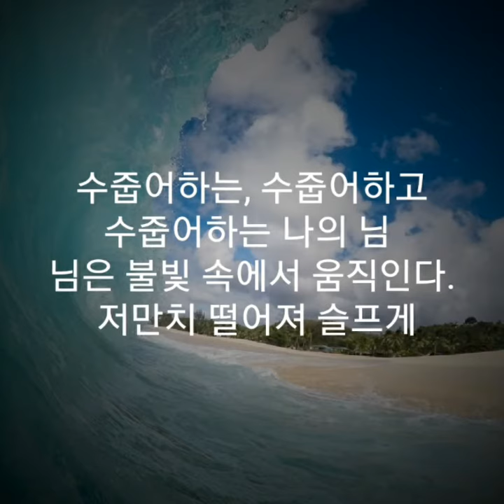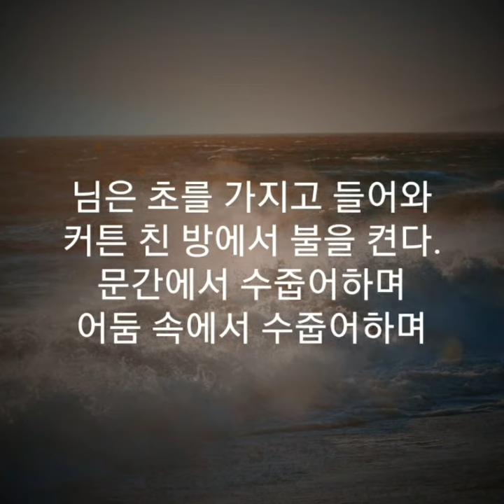시와 음악이 흐르는 공간. 시-"물 속의 섬"( W. B. 예이츠) 음악- Secret Garden, Swan (노래 신영옥) 2021년 6월 26일